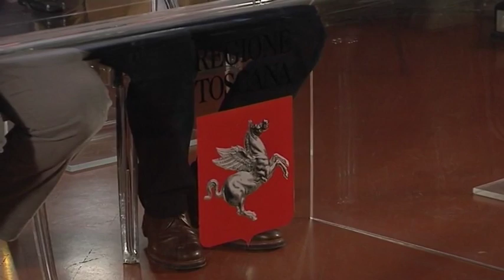2016-12-28 - MENINGITE- NUOVO CALENDARIO VACCINALE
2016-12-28 - MENINGITE- NUOVO CALENDARIO VACCINALE